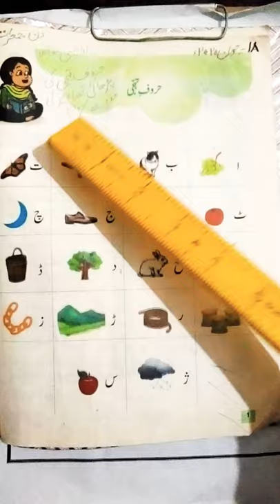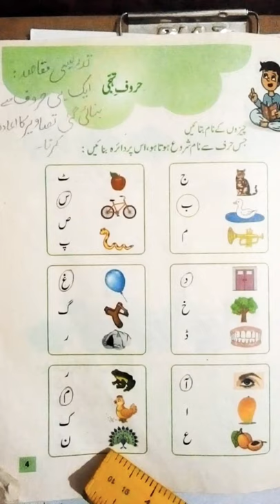Haroof -e- tahaji class two